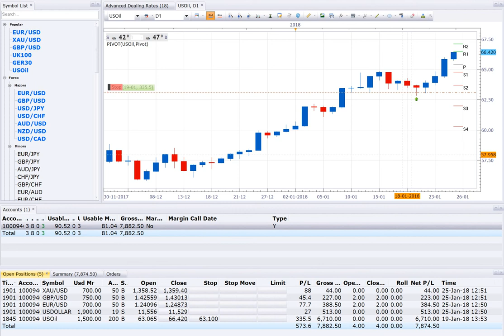25 1 18 NEW POSITION ADDED = 4, TOTAL PROFIT 8000USD NEAR RUNNING